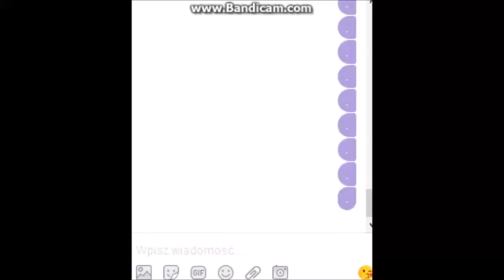Gruchacz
Właśnie to się dzieje, kiedy mi się nudzi. Nagrałabym MSP, ale mój program do nagrywania głosu nadal nie został naprawiony. No, ale może ten krótki filmik wam przypadnie do gustu.
MovieStarPlanet: LAGOONA na plus
Jeśli czytasz opis to napisz w komentarzu ciasteczka xD
Pa!